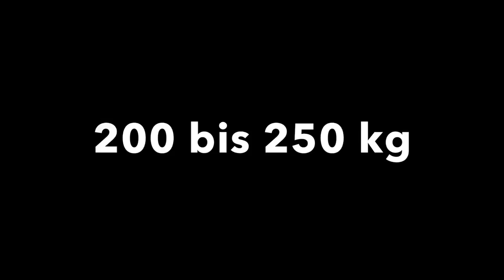Unsere wilden Katzen - Vortragsreihe zu Luchs und Wildkatze - Einführung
Luchs und Wildkatze sind unsere einheimischen Katzenartigen die sich in den deutschen Wäldern herumtreiben sollten. Das tun sie aber leider nur sehr kleinräumig. Worum es sich bei den beiden Katzen handelt, wie sie Leben und wie es um ihre Zukunft steht, davon handelt diese Videoreihe.

Inhalt:
1) Einführung: Systematik der Raubtiere, und speziell der Katzenartigen.
2) Luchs: Morphologie, Physiologie, Verbreitung, Lebensraum, Reproduktion und Lebensweise. (zwei Videos)
3) Wildkatze: Morphologie, Physiologie, Verbreitung, Lebensraum, Reproduktion und Lebensweise. (zwei Videos)
4) Deutschland und die Katzen: Verbreitung bei uns, Artenschutz, Konflikte und Zukunftsaussichten. (evtl. auch zwei Videos)

Da noch nicht alles gedreht ist, kann ich es nicht mit Sicherheit sagen, aber wahrscheinlich wird die ganze Reihe so um die 3,5 Stunden eurer 'Zeit in Anspruch nehmen.
Also frei nach meinem inoffiziellen Kanalmotto: Waldwissen für sehr Interessierte. Oberflächlich gibts wo anders.

In der Hoffnung die Abgeschreckt zu haben die ich abschrecken wollte, wünsche ich den Verbliebenen viel Spaß und hoffentlich spannende Erkenntnisse.

Ben :-)